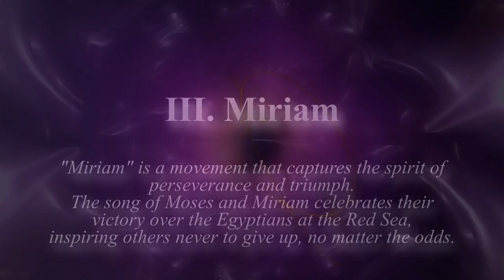Symphony VIII Graces Women of the Bible III Miriam {music animation, abstract, visualization}